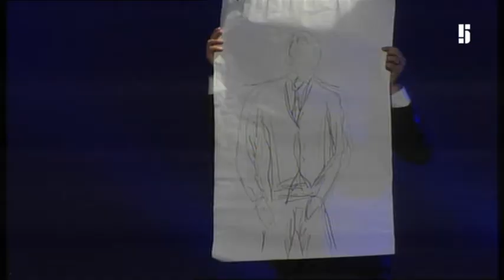Galavečer Miss Hasička ČeskoSlovensko a Hasič roku 2012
Záznam z galavečeru Miss Hasička ČeskoSlovensko a Hasič roku 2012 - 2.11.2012 vysílaný v neděli 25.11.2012 na TV Pětka